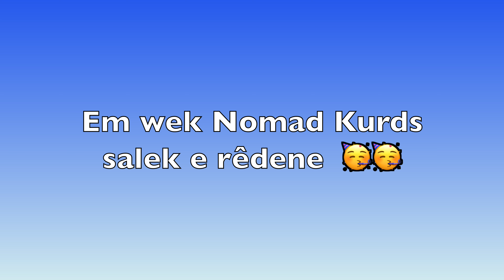Rojbûn li Karavan - Hefteya me ya yekem li Karavan | Birthday in RV - Keystone Cougar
Rojbûn li Karavan - Hefteya me ya yekem li Karavan| Kurdish Style RV living

Ji kerema xwe bibin abonê qenala me!  @Nomad Kurds

Our Amazon Store:

📚Kurdish Books 📚
🔸Sere Şeve Çirokek

🔸My First 100 Kurdish Words: Learn Kurdish Kurmanji for Kids & Toddlers | 100 Nice Pictures with Kurdish Kurmanji & English Words | Colored Book

🔸Children's Picture Book English-Kurdish/Northern Kurdish/Kurmanji

🔸Kurdish - Kurmanji: Textbook with Exercises, Key and Audio-CD

Kindly, hit the little bell icon to receive notifications immediately when we upload new videos! Thank you for your support.  @Nomad Kurds

Em malbatek Kurdin û Li Amerika dijîn. Em hewil didin kû Amerika bi Kurdî bidin nasîn.
Niha jî me dest bi jîyanek din kirîye û em li kolan, bajar, eyalet, deşt, çîya, û daristanên Amerika bi karavanê/Rv digerin. Em bi vlogên xweyên Kurdî çand, dîrok, mûzîk, xwarin, vexwarin û dîtinên xweyên Amerika li ser Youtube parve dikin.
Mala li Pişta Me ye û em wek koçerên Kurd digerin û dera dilê me bixwaze em li wir konê xwe cih dikin.
Heke hûn bixwazin bi Kurdî Amerika nas bikin û gûh bidin çîrokên Kurdên Li Amerika Vîdeoyên me temaşe bikin û vîdeoyên me bi derdora xwe ve parve bikin.